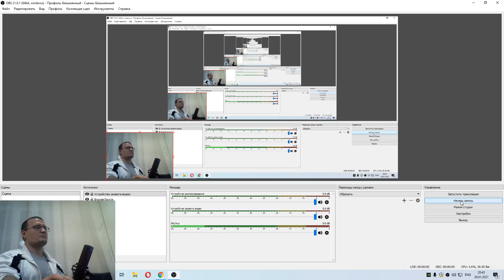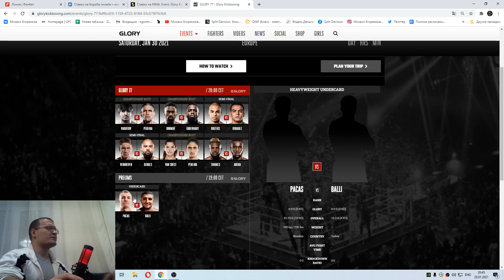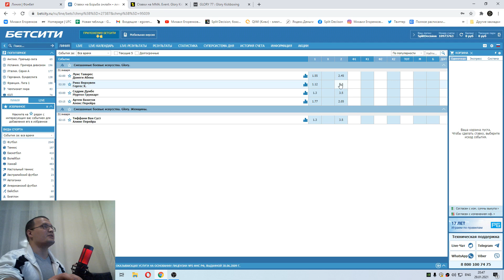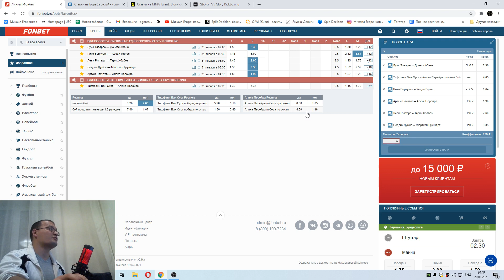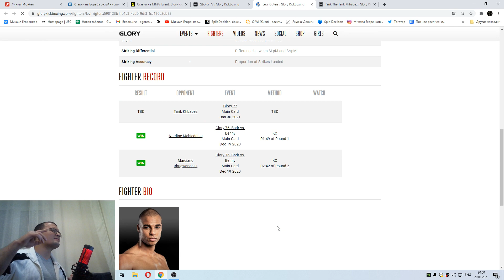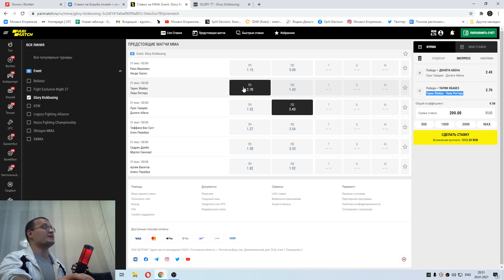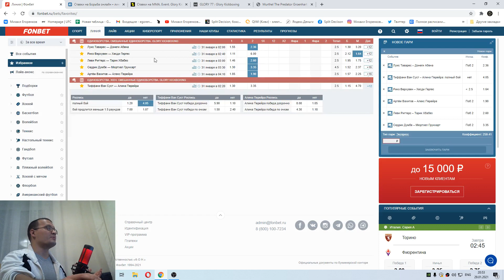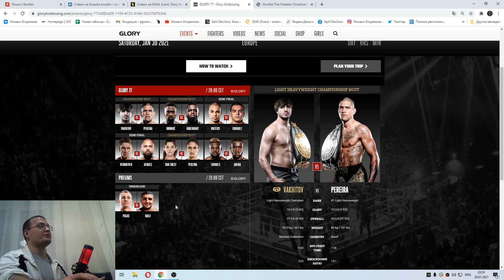Glory 77: Прогнозы на весь кард.